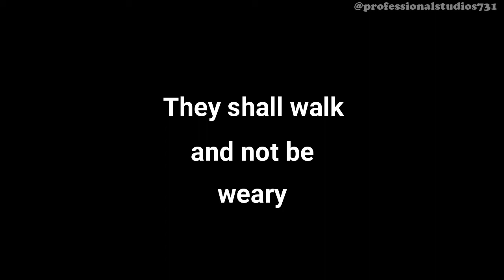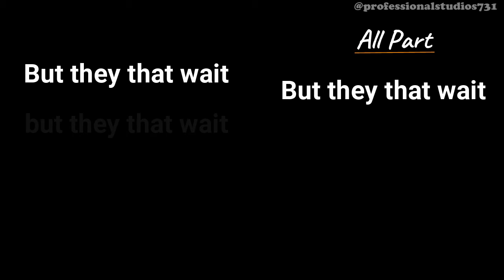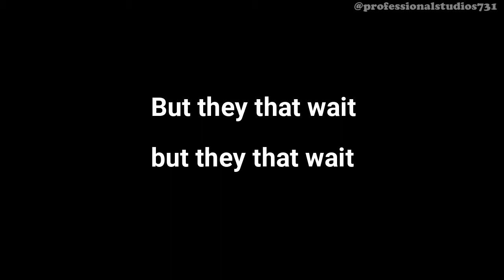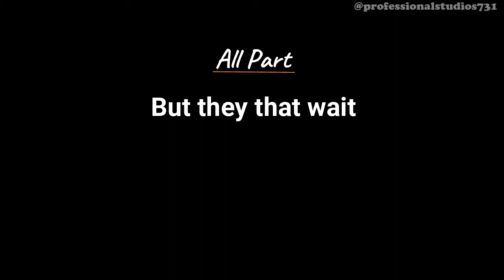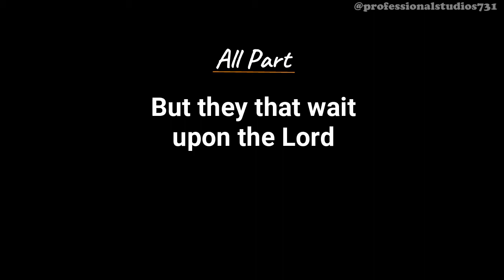But they that wait by Newlove Annan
But they that wait composed by Newlove Annan sung by Winneba Youth Choir